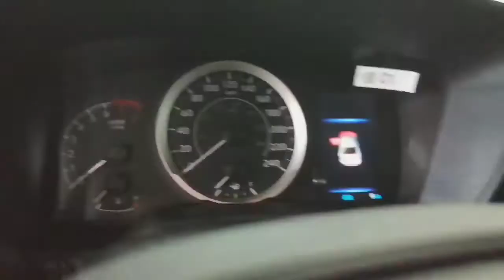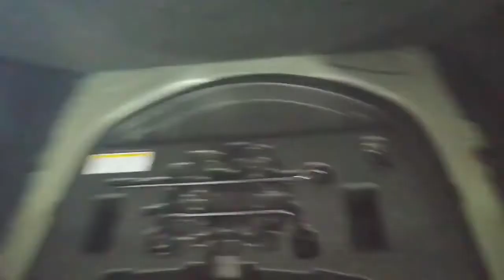New 2020 Toyota Corolla 1.8 140hp Tokio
New 2020 Toyota Corolla Tokio